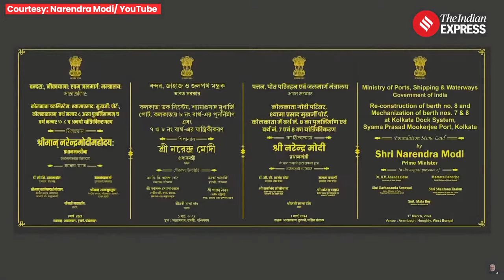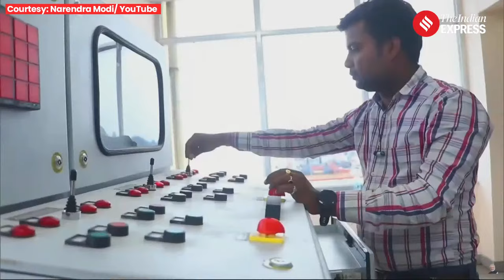PM Modi In West Bengal: PM Modi Addresses Public Meeting In Arambagh, West Bengal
PM Modi In West Bengal: Prime Minister Narendra Modi is on a visit to Jharkhand and West Bengal. In Arambagh, Hooghly, West Bengal, PM Modi laid the foundation stone and inaugurated multiple developmental projects worth over Rs 7,200 crore. These projects span sectors like rail, ports, oil pipeline, LPG supply, and wastewater treatment, focusing on bolstering infrastructure and facilitating economic growth. PM Modi is addressing a mega rally in Arambagh.